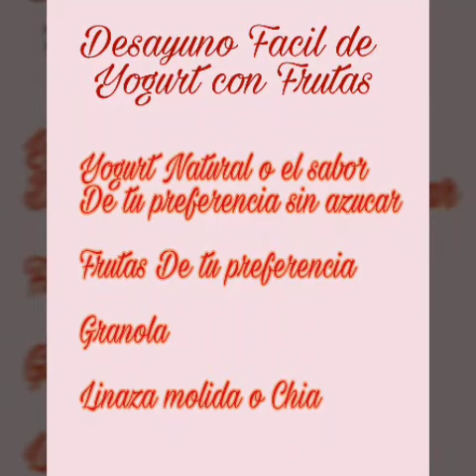Desayuno o Merienda fácil en 1 minuto. Yogurt con Frutas rico en proteína